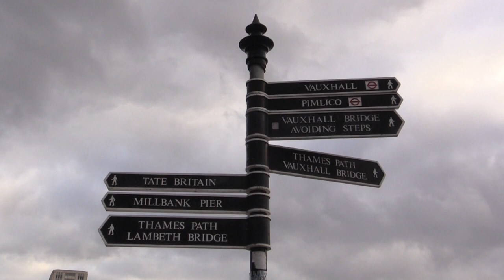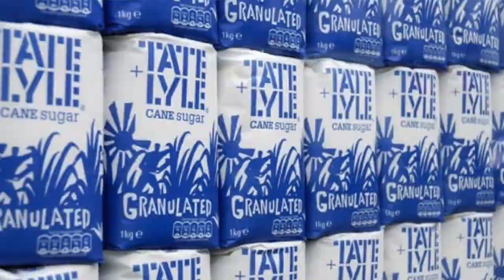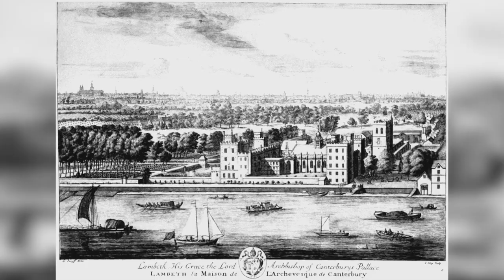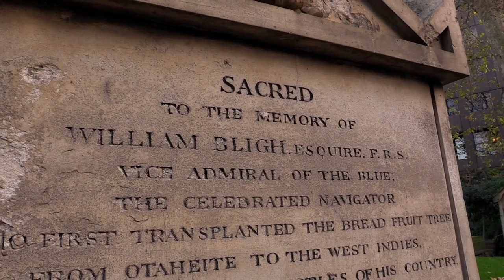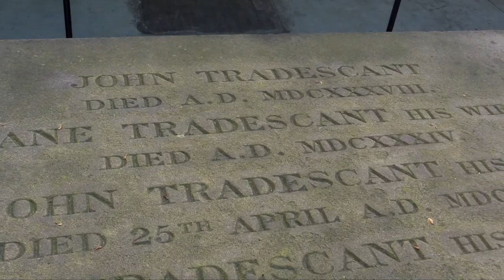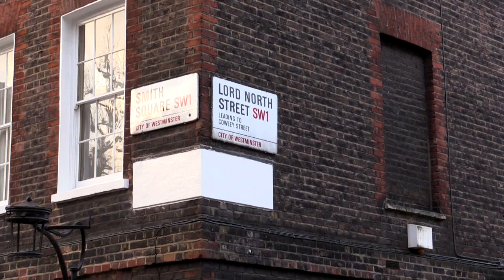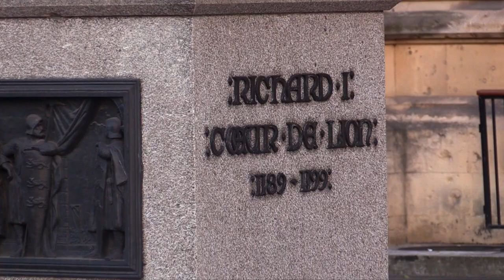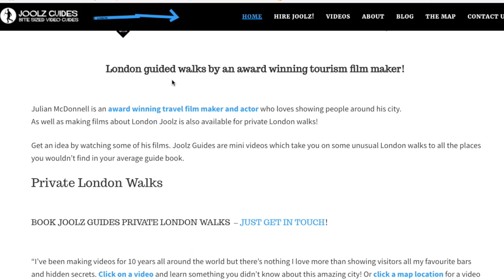Hidden Gems London Walking Tour 3 : Millbank to Houses of Parliament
Don't miss all these facts about London history along the river from spies, MI5 MI6, Politicians and Millbank to Westminster  and the houses of Parliament in Joolz's walking tour full of hidden gems.

MILL BANK

Mill Bank thus named because there used to be a big mill at the Westminster Abbey

19th Century - Millbank penitentiary.
Star Shaped based on ideas of Jeremy Bentham's panopticon.
Biggest prison in Britain designed so prisoners could be observed by a single watchman.
It famously held prisoners for transportation to Australia.

After it was knocked down it became Tate Britain built on the fortune made by Henry Tate from sugar cubes of Tate And Lyle.
Henry Tate  was a famous Philanthropist and donated his own paintings.

Lambeth Bridge

London’s Horseferry 1513 between Westminster and Lambeth Palace. Only place in central london to cross with your horse.
Mary of Modena, James ii’s catholic wife escaped after the revolution dressed as washerwoman and waited under the tower for carriage to Gravesend.
It closed when Westminster Bridge opened.

In Harry Potter and the Prisoner of Azkaban  the triple decker night bus shrinks to get between 2 buses. Harry is on his way to Leaky Cauldron after a terrible holiday with the Dursleys

In Fast and Furious 6 it's used as Moscow!!

Captain Bligh is buried in Church of St Mary Lambeth.
The Pineapples or corns on top of monuments are for  John Tradescant, Charles I’s gardener who grew first pineapple in England and is buried in church.

Lambeth Palace

House of the Archbishop of Canterbury since 12th century.
The 15th Century brick gatehouse is the finest Tudor example in England.
Ann Boleyn was interrogated here in 1536 and forced to confess to Bishop Cranmer.
Elizabeth i’s bishop was Mathew Parker.
Queen called him nosey because of his big nose and his taking interest in others business.
He was dug up and thrown in a heap in the garden during the commonwealth but then reburied after the restoration.
Gloves worn by Charles I are kept in here.

St Mary at Lambeth

They’ve renovated the garden
John Tradescant brought the tulip, plane tree and Pineapple to the UK.

Millbank
No.4 Millbank Studios is where the BBC make their political programmes.

Richard the lionheart was crowned in 1189.

He was in charge of his own army by the age of 16 and led a couple of rebellions against father Henry ii and spent most of his time on crusade.
He slaughtered prisoners on crusade
Only spent 6 months of reign in England and is the
21st great grand uncle of Elizabeth ii

Big metal doors on Millbank are - MI5

Intelligence agencies went up to 19 originally.
Mi 1 - Codebreaking
2 Russia and Scandinavia
Mi 3 Eastern Europe
10 weapons specialists.
All got mixed into those two